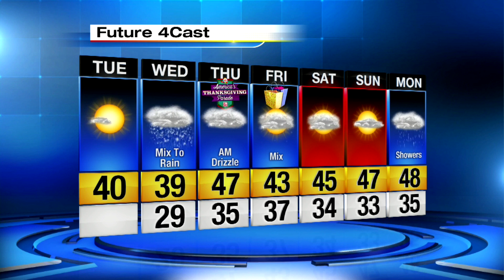Local 4Casters: Cool Tuesday afternoon